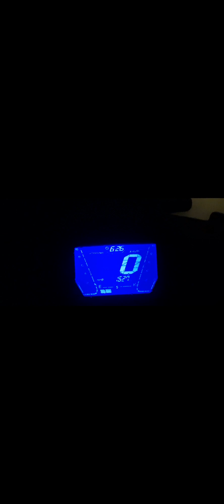kejamnya jalur daendels!! jalur kilat purworejo - gombong